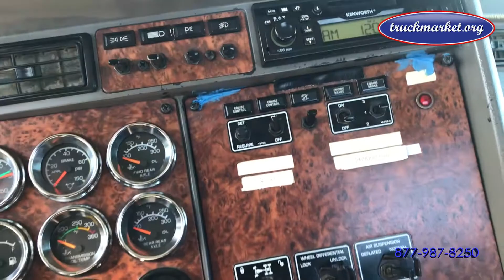2005 Kenworth T800 Tandem Axle Daycab for sale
Description
263k Actual Miles ~ CAT C13 ~ 430 HP ~ Full Lockers ~ Wet Kit
Specifications
Price
$64,750
Stock #
094794
VIN/SER
1XKDDU9X85R094794
Mileage
263,465
Engine
CAT, C13, 430 HP
Fuel
Diesel, 2 Tanks
Exhaust
Dual
Transmission
Man, FRO16210C, 10 Spd
Standard Features
Jake, Overdrive, Cruise, Pwr Steer
Rear
3.91, Full/Dual
Axles
Tandem , 12,000 Front / 46,000 Rear
Suspension
Air
Wheelbase
200"
Wheels
Aluminum Front, All Aluminum Rear
5th Wheel
Stationary
Tires
11R24.5
Brakes
Air
Cab
Conventional
Color
White Exterior